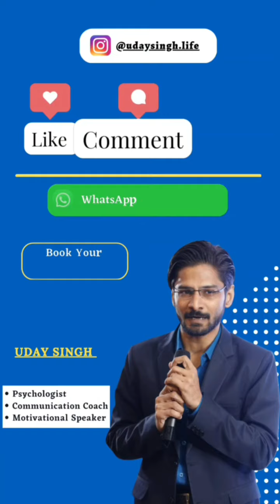क्या हमे अपना Past अपने Partner से Share करना चाहिए?